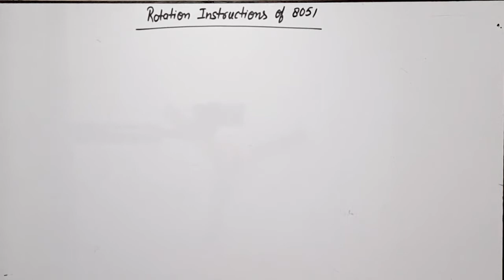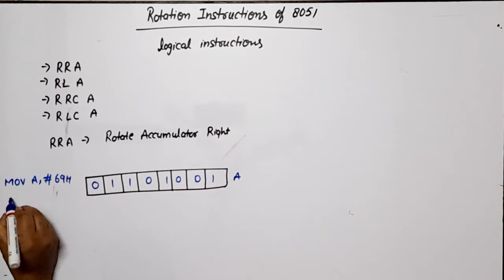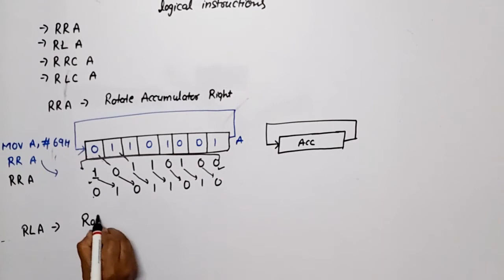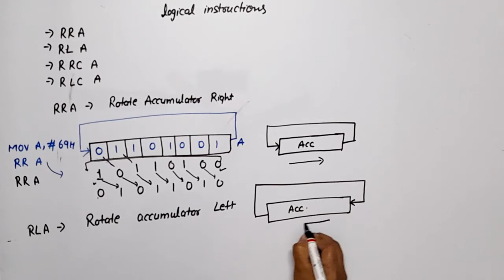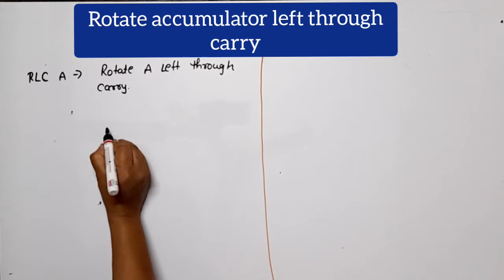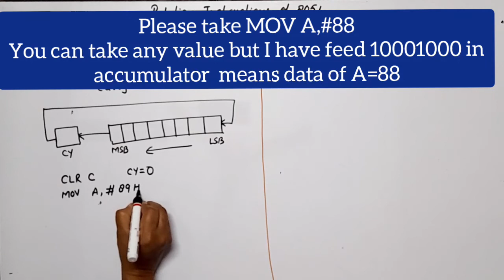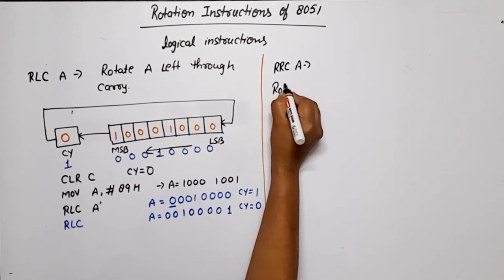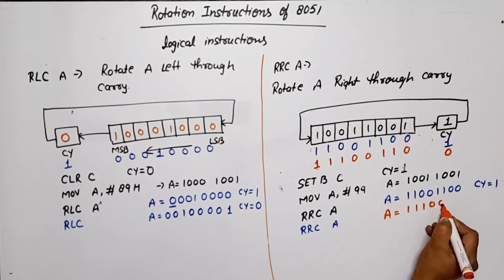Unit 5 L6 | Rotate instructions of 8051| Rotation Instructions in of 8051| RR A,RL A, RRC A, RLC A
instructions of 8051
logical instructions of 8051
rotation Instructions of 8051
RR A
RR L
RRC A
RLC A